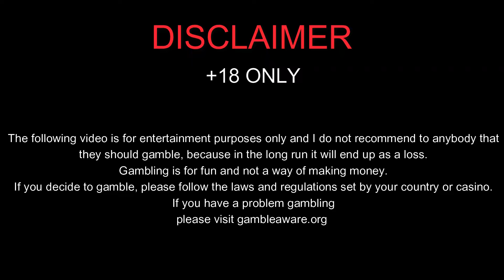Lucky Lightning - Instant Big Wins In 3 Spins (High Stakes)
Today was my lucky day! Instantly getting a bonus and then 2 spins later hitting something nice to build up the balance. Overall it was lucky lightnings chance to shine.